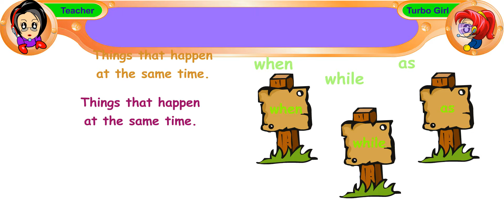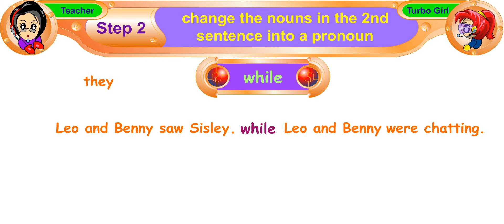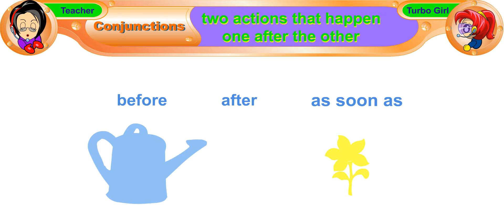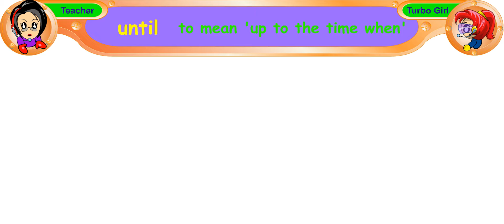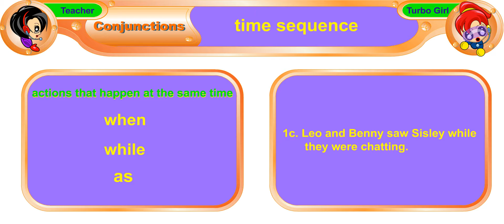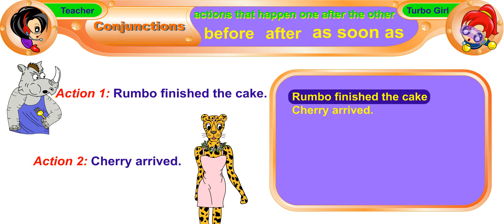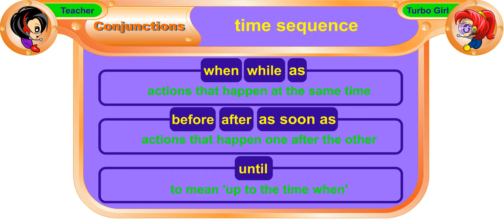P5 & P6 English Unit 11 Conjunctions (time & sequence)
This lesson teaches you the proper use of Conjunctions that shows Time & Sequence. Listen attentively as you watch the video.